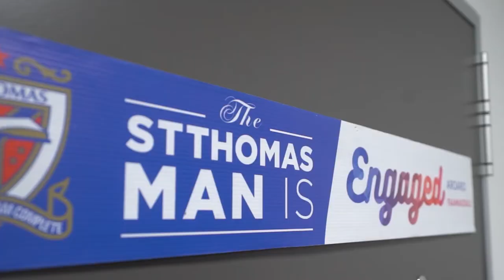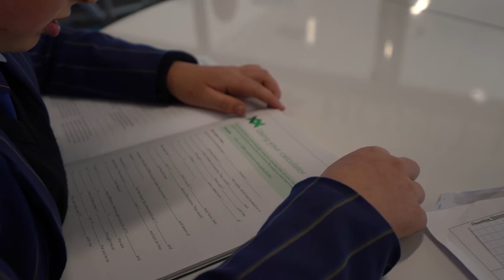AGILE processes and the learning sprint approach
Teachers and students from St Thomas of Canterbury school share the approach they are using to improve teacher practice and student outcomes.